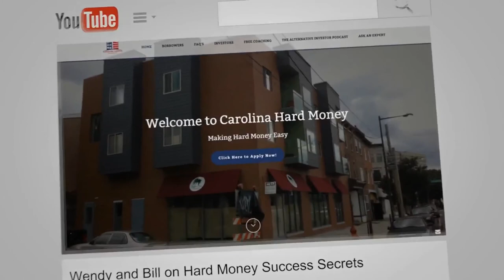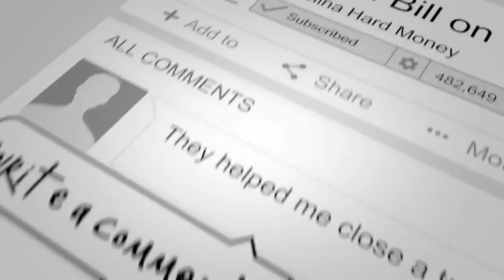157 Can An Investor Realize Pass-Through Tax Benefits In A Fund? | Hard Money Lenders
Every Thursday at 1:00 PM Eastern, join the Carolina Capital team LIVE for the Passive Accredited Investor Show!

You can join Bill, Wendy & Jonathan, LIVE every Thursday at 1 PM Eastern as they discuss different topics in the Passive Accredited Real Estate Investor world.

This week Bill & Wendy will be answering this:

"Can an investor realize pass-through tax benefits in a fund?"

Timestamps:
0:01 - Introduction
0:53
1:20 - Wednesday with Wendy
3:04 - Can an investor realize pass-through tax benefits in a fund?
3:38 - What does passive investment mean?
23:02 - Does your fund generate depreciation?